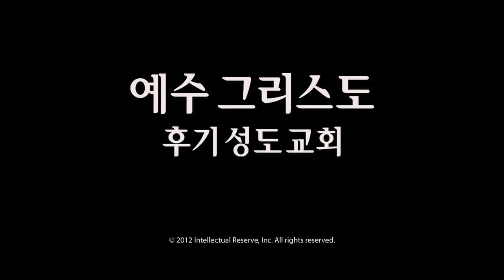디이터 에프 우흐트도르프 회장